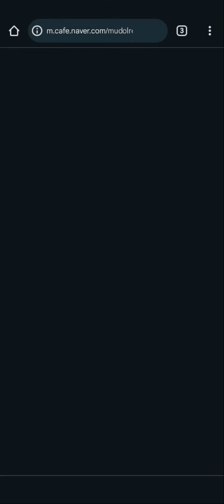Hero Blaze: Three Kingdoms — God of War Lu Bu (Banner Pulls) + Skill Test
The English translation never came back. It feels the same but I have to consult google lens sometimes.